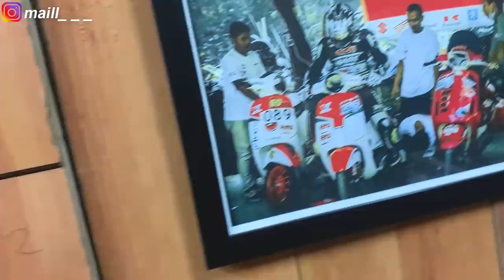SERVICE BESAR + PORTING, DIAL CAM VESPA SPRINT!!!! Mesin Rasa Baru Cuyy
Std Cuma Porting HIYAHIYAHIYAA

LIKEEEEEE
COMMENTTT
SUBSCRIBEEEEE YOO

vespa modifikasi modif porting polish cam bubut